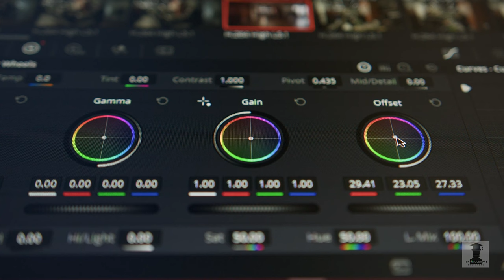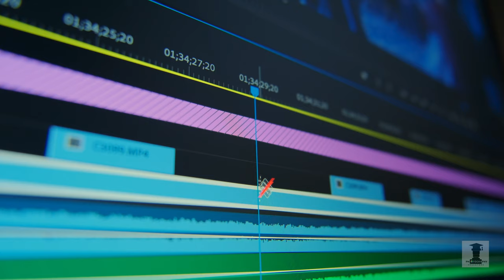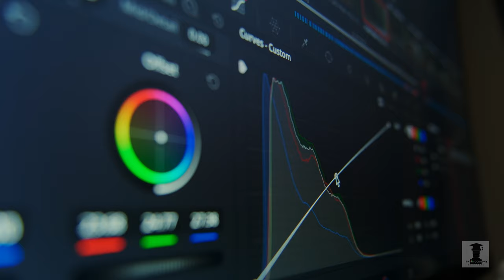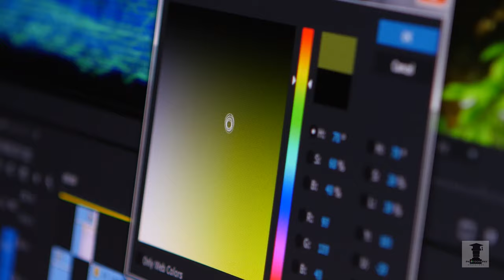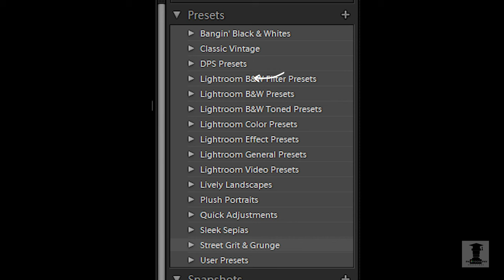Colour Grading Camera Setting for Photography & Cinematography| Course Series EP:21